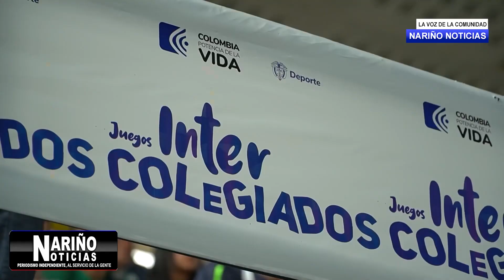Pasto y Nariño Brillaron en la fase zona de los juegos intercolegiados 2024. Estos son los clasifica